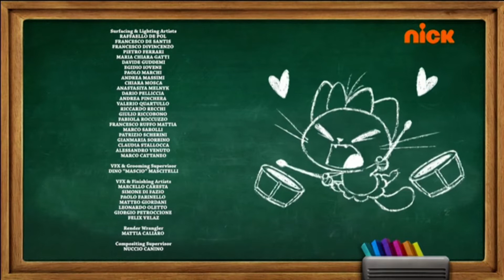NICK IT - 05-06-2023 - Bumper, Promo